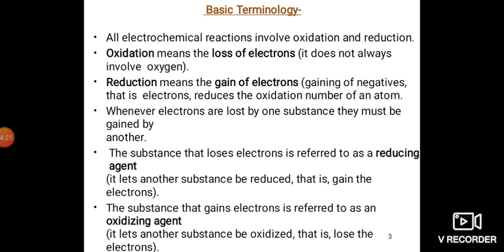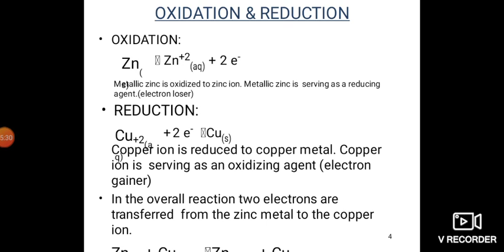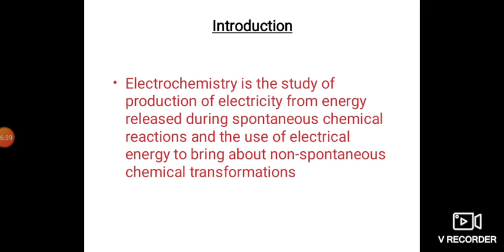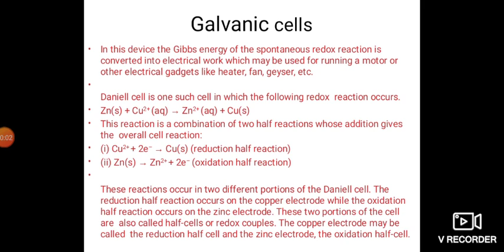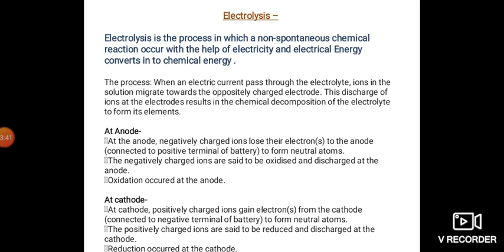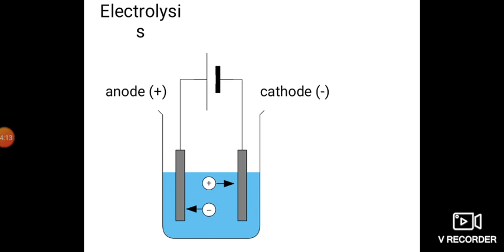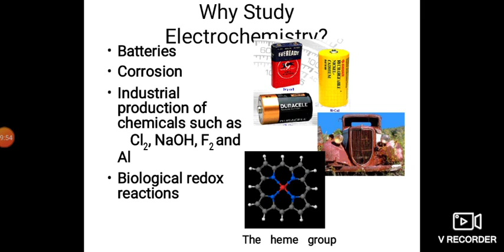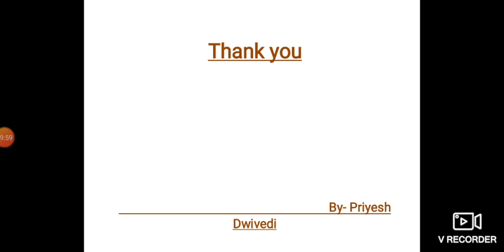CLASS #12 SUBJECT CHEMISTRY CHAPTER ELECTROCHEMISTRY TOPIC